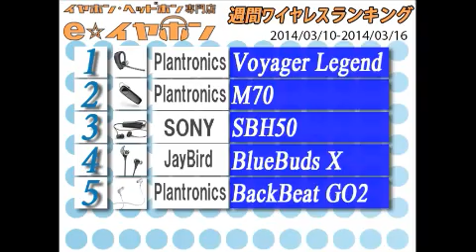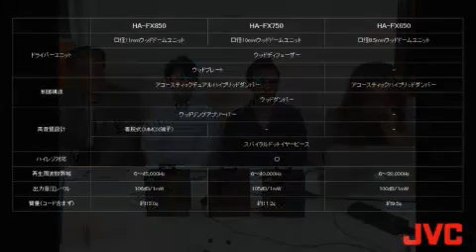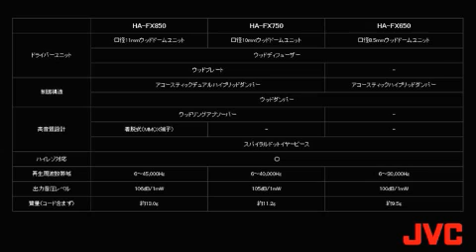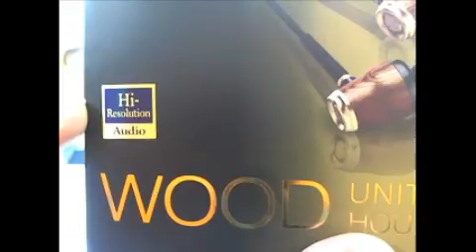e☆イヤホンTV第183回『JVC特集』